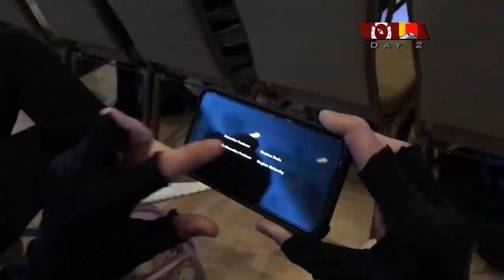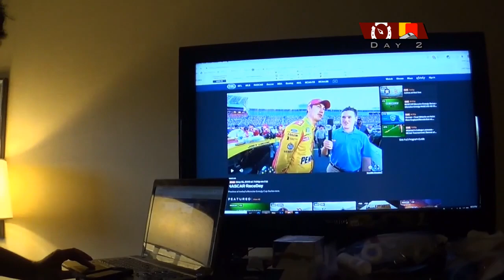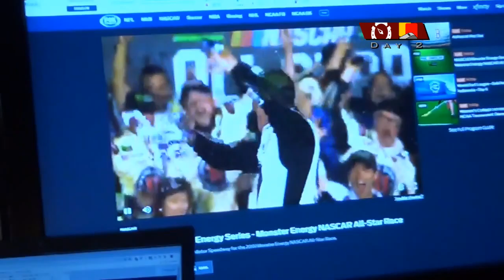Red's EFNW 2019 Adventure: SATURDAY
Watch as Red Card takes on Everfree Northwest for the second time.

Everfree Northwest 2019
DoubleTree by Hilton Hotel Seattle Airport - Seattle, Washington